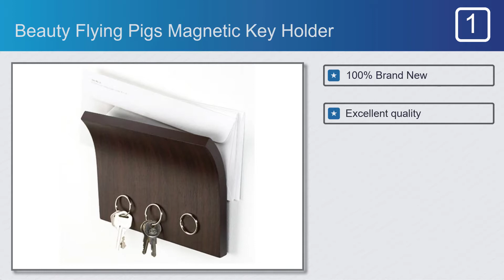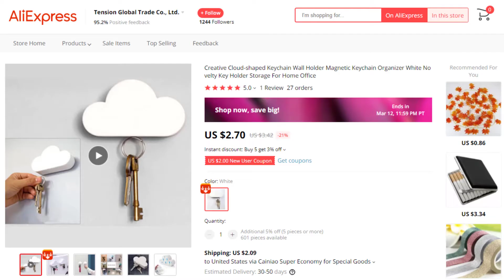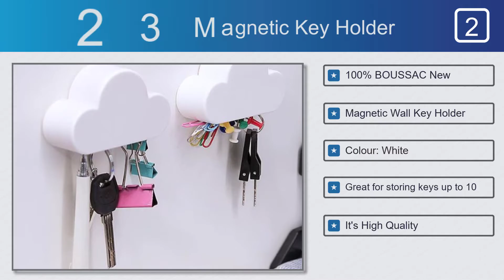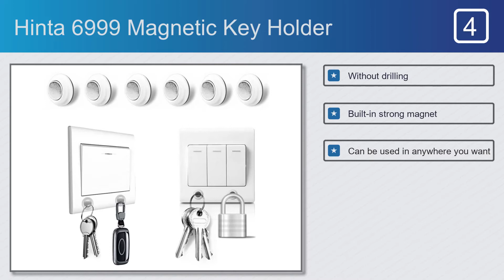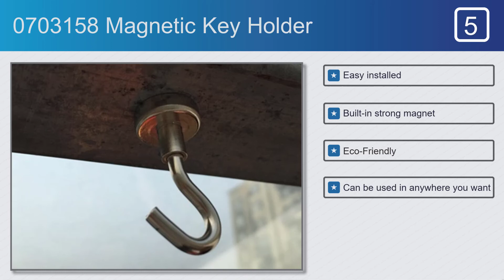Top 5 Best Magnetic Key Holders in 2021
Best magnetic key holders on this video

Full Features:

#1.Beauty Flying Pigs Magnetic Key Holder
Features:
#1.100% Brand New
#2.Excellent quality
#3.Material: Wood
#4.Eco-Friendly
#5.Material for bending wood

#2.BOUSSAC HG1723 Magnetic Key Holder
Features:
#1.100% BOUSSAC New
#2.Magnetic Wall Key Holder
#3.Colour: White
#4.Great for storing keys up to 10
#5.It's High Quality

#3.ELESABOX Magnetic Key Holder
Features:
#1.Ideal for Storing spare car key securely
#2.Plastic and magnet
#3.Made of durable plastic and magnet
#4.Suitable for outdoor use
#5.Special lock buckle design

#4.Hinta 6999 Magnetic Key Holder
Features:
#1.Material: Magnet
#2.Built-in strong magnet
#3.Can be used in anywhere you want
#4.Not only for keys
#5.Easy installed

#5.Magnetic Hooks For Hanging Heavy Duty Key Holder
Features:
#1.Easy installed
#2.Sturdy magnet materia
#3.Eco-Friendly
#4.Can be used in anywhere you want
#5.It's High quality